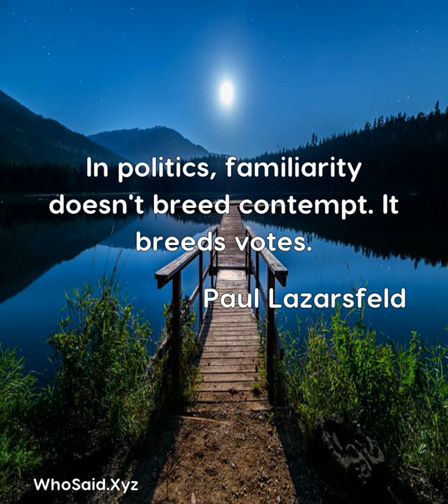Paul Lazarsfeld: In politics, familiarity doesn't breed contempt. It breeds votes....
In politics, familiarity doesn't breed contempt. It breeds votes.  A quote from, Paul Lazarsfeld